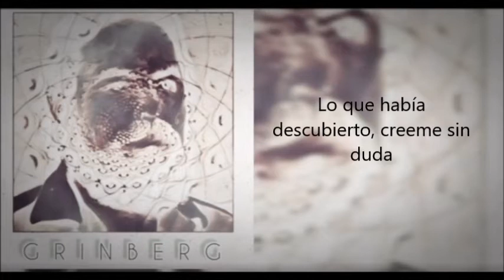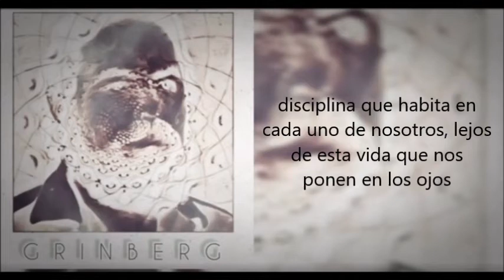DEMIURGO SABAOTH - JACOBO GRINBERG. (Prod. AtardecerPerpetuo Corp).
En homenaje a la memoria del Dr. Jacobo Grinberg.

Compositor: Demiurgo Sabaoth.
Instrumental: Demiurgo Sabaoth.
Año: 2021